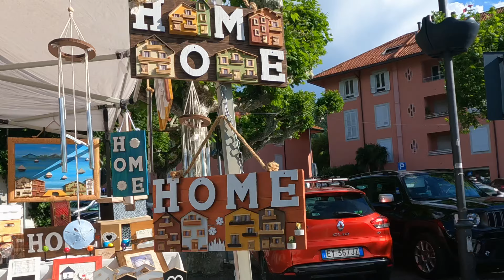Lake Como - Cycling around the lake from Cadenabbia to Varenna - Day 2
Lake Como, day two: from Cadenabbia to Varenna. 71 km distance with 372m elevation.